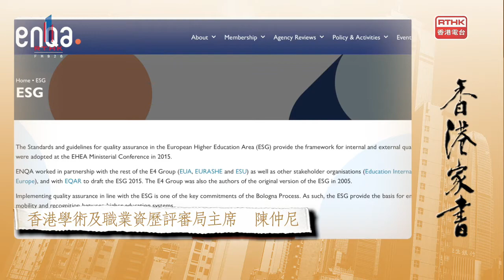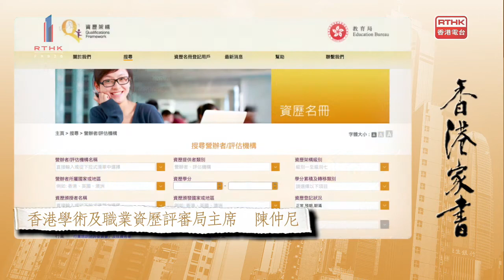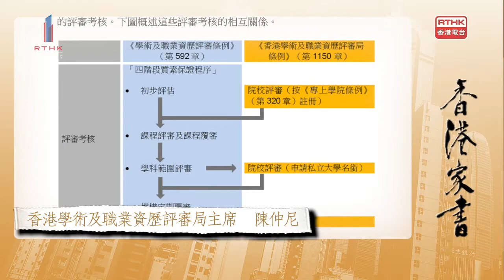【香港家書@20220212】香港學術及職業資歷評審局主席 陳仲尼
香港學術及職業資歷評審局獲得歐洲高等教育品質保證協會的國際認可，成為在歐洲高等教育區及歐洲以外、以及亞太地區首個被評為「大致符合」 ESG (2015年版本) 各項要求的質素保證機構。這有何意義？

評審局於香港、澳門以至大灣區的評審工作又如何呢？

即看香港學術及職業資歷評審局主席 陳仲尼所寫的《香港家書》：